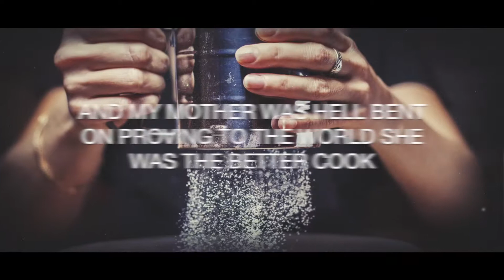Only With Me by Kelly Elliott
Life was great.

I loved my bachelor life and working my dream job with the Colorado Springs SWAT team.

That all changed the day I stepped into her bakery. Her smile swept me off my feet, and her panna cotta was heaven.

Cue my very traditional Greek family.

Then all hell broke loose.

The woman I was falling in love with was Italian, and my mother was hell-bent on proving to the world she was the better cook.

If my meddling family wasn’t bad enough, for the last six years Gabi had been on the run from a past she tried desperately to escape from.

Between a beautiful woman on the run, and a crazy family constantly in my business, would I be able to show her I’m the only one who can keep her safe … or will her past steal her away from me?